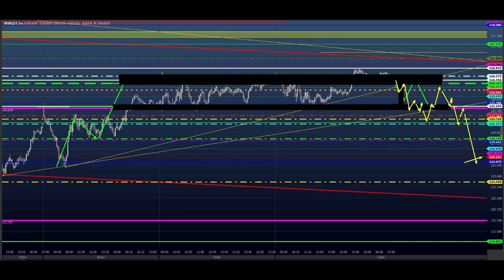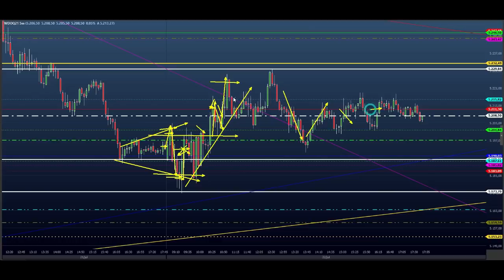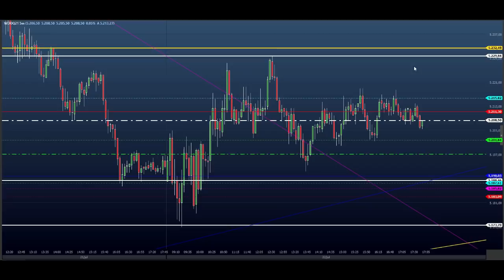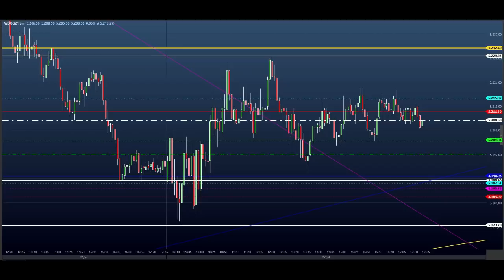ESTUDO DA BOLSA (DAY TRADE) Para o EAD do Dia 23/07 MINI ÍNDICE e DÓLAR (Price SHEIK action)